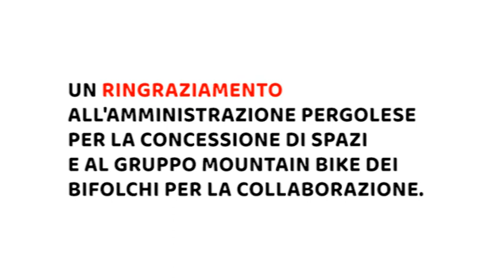OLTRE LA BICI - Seconda puntata